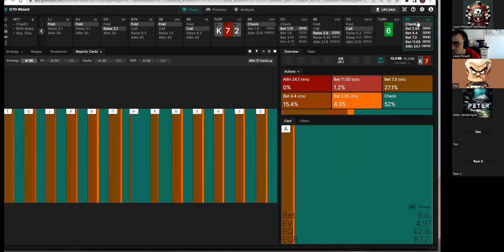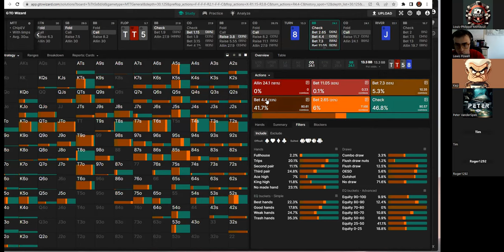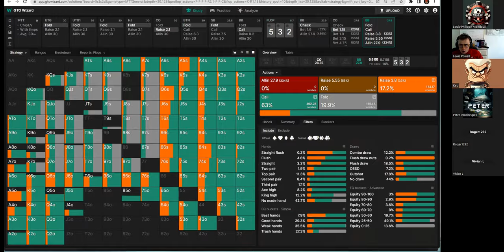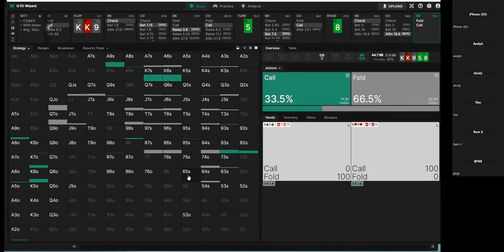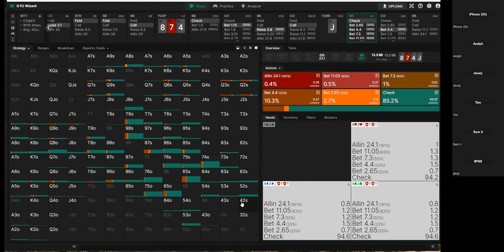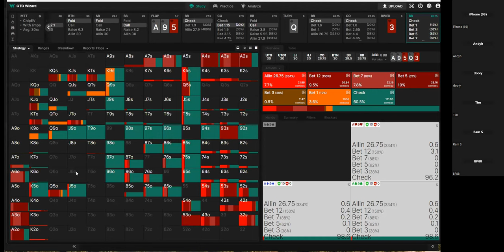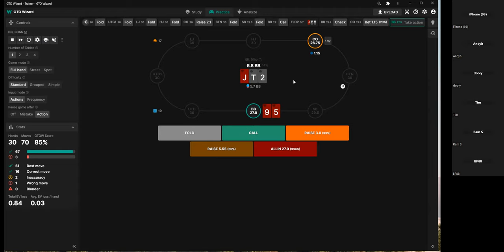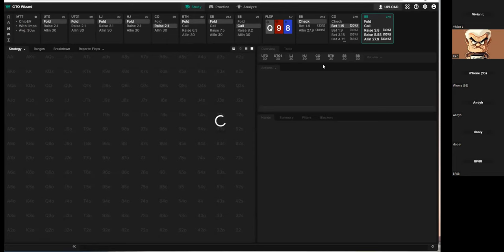Finding more check-raises at 30BB BTN vs BB - Poker Coaching Study Session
PokerCoaching.com has made a significant impact on the online poker community by offering some of the best poker coaching services available. With an impressive team of top-level coaches, including Jonathan Little, Bert Stevens, Michael Acevedo, Justin Saliba, Matt Affleck, Brock Wilson, James Romero, Jonathan Jaffe, and Tristan Wade, PokerCoaching.com has established itself as a premier destination for poker players seeking to improve their skills.

James Romero, a professional poker player and coach, has over $5 million in lifetime tournament winnings. He has been playing poker for over a decade and has coached players at all levels. Romero's coaching focuses on the mental game and helping players to develop a winning mindset.